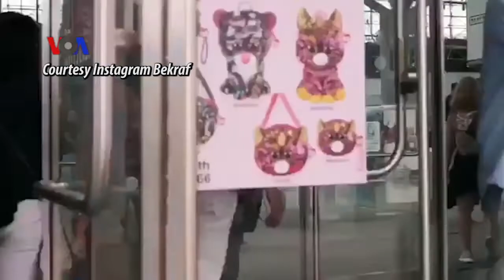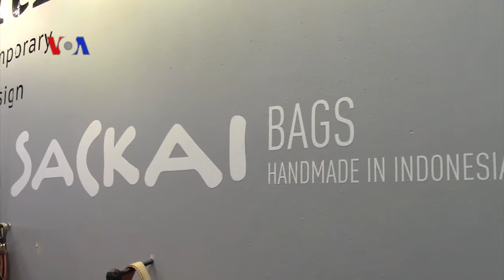VOA Pop News: Pameran Otakon dan Festival Jalanan NY (3)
Obrolan kreatif bersama Joshua Simanjutak, salah seorang tokoh dibalik Badan Ekonomi Kreatif Indonesia (Bekraf) yang berperan penting dalam membawa karya-karya kreatif warga Indonesia ke AS.